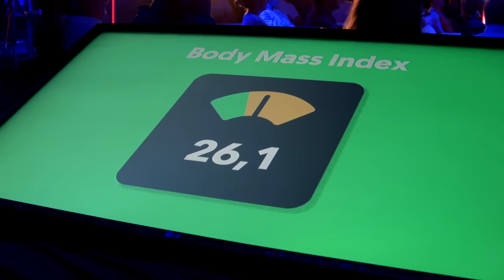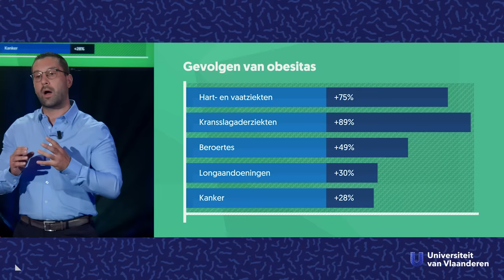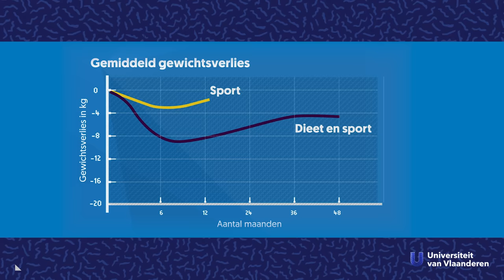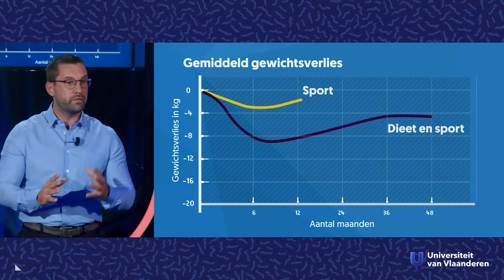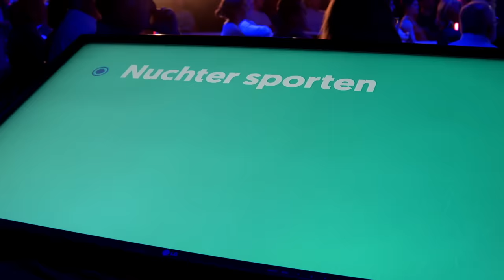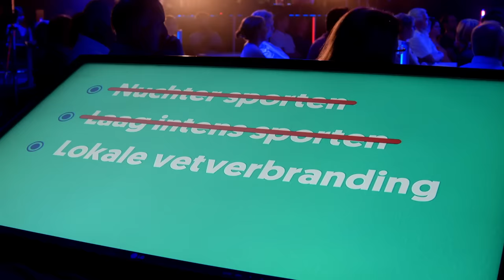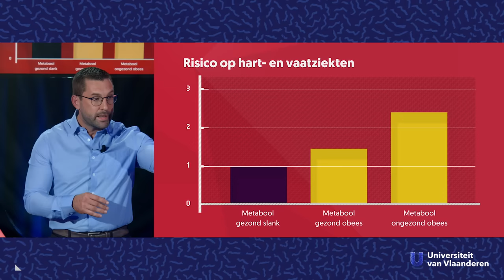Waarom val ik niet af, ook al sport ik 3 keer per week?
Over sporten om gewicht te verliezen.

Vraag jij je soms af waarom de kilo's er niet afvliegen terwijl je wel drie keer per week sport of enkel slaatjes eet? Prof. dr. Dominique Hansen (UHasselt) is als fysioloog de geknipte man om ons gevecht met de weegschaal te analyseren.